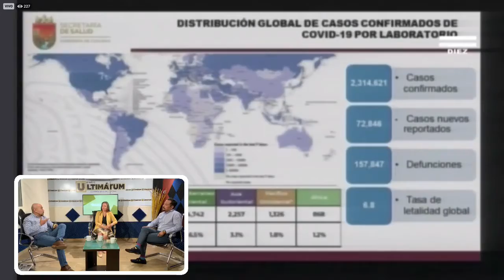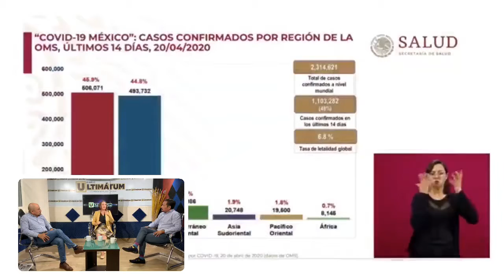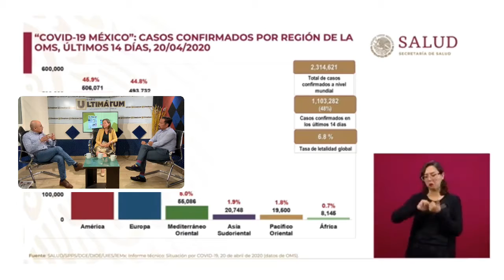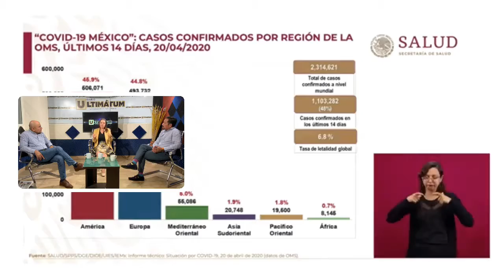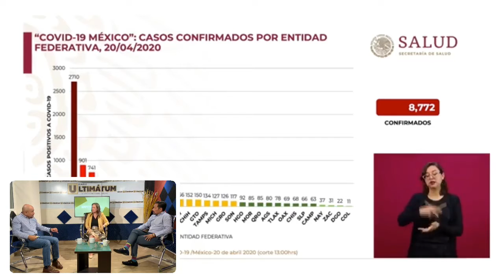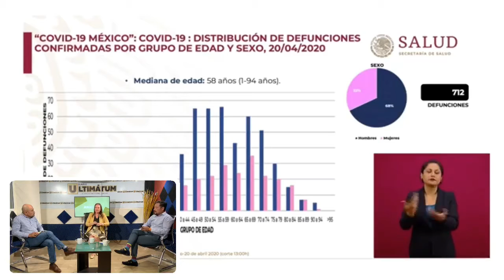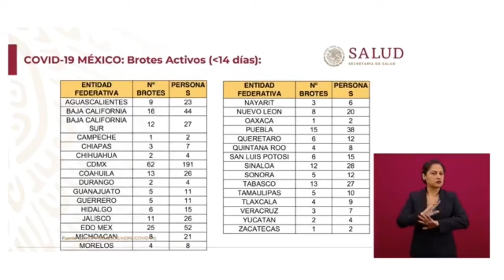Entrevista: Lic. Amanin Flores, Psicóloga y Tanatóloga.